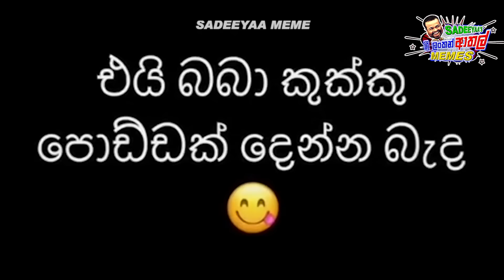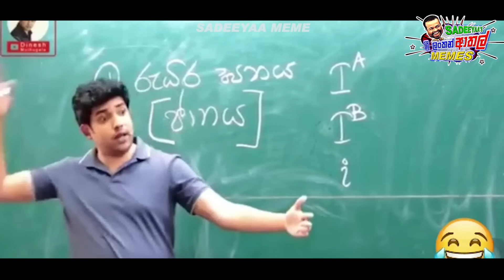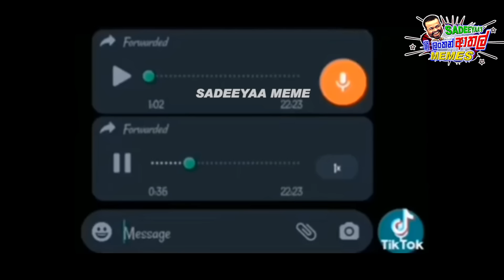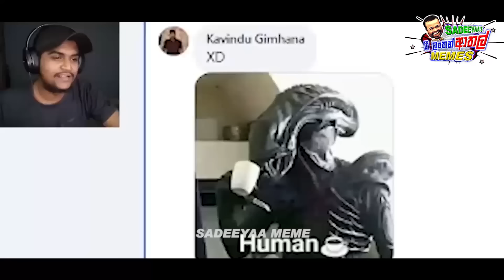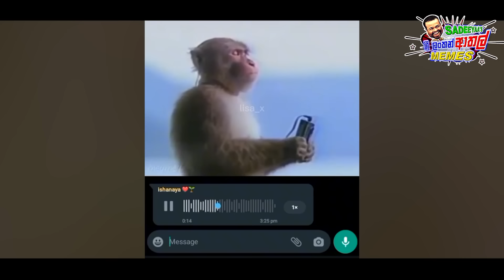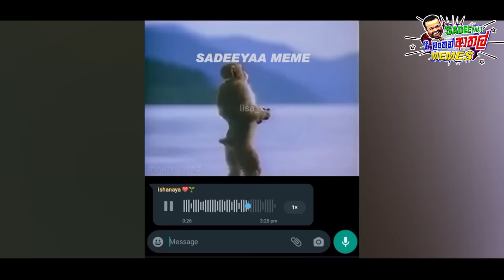වරෙන් මචන් අපි බුරියේ පතලක් හාරමු | EPI 125 | SRI LANKAN ATHAL MEME | SADEEYAA MEME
සාදරෙන් පිළිගන්නවා SADEEYAA YOUTUBE CHANNEL එකට.
අලුත් එන MEMES ගැන දැන ගන්න අපි සමග එකතු වෙන්න.

බැලුවේ නැත්නම් දැන්ම බලන්න ඔන්න අලුත්ම  එක...
උණු උණු ඒවා...

Discord Group එකටත් කට්ටිය සෙට් වෙන්න...